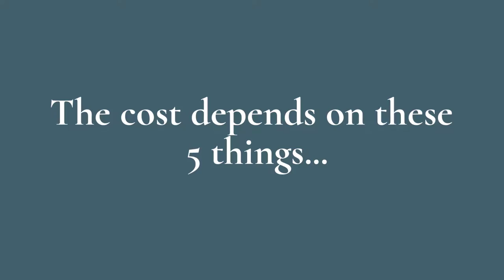How much does it cost to Air Condition a barn?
How much does it cost to Air Condition a barn? Watch this video to find out what we look at when pricing a barn event!